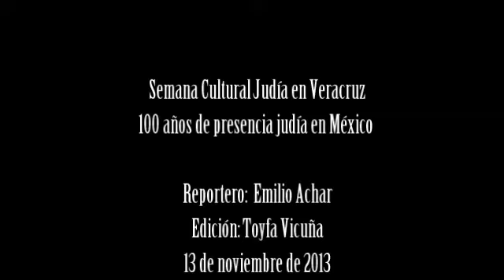Enlace Judío - Semana Cultural Judía en México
Semana Cultural Judía en México, celebrada en Veracruz por los  100 años de presencia judía en México

Reportaje: Emilio Achar

Edición: Toyfa Vicuña

13 de noviembre de 2013